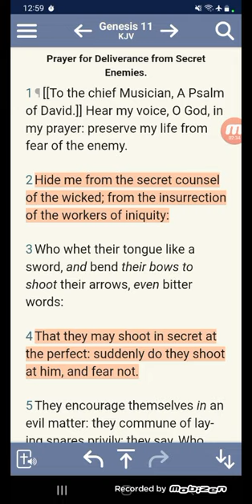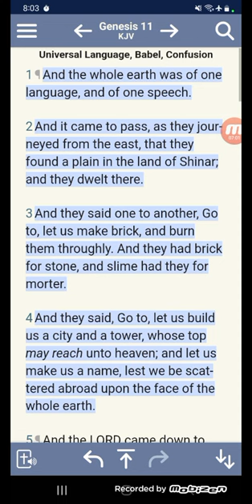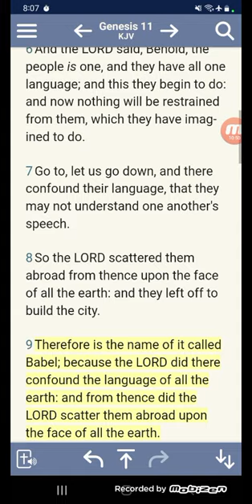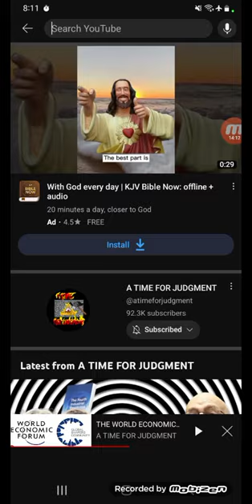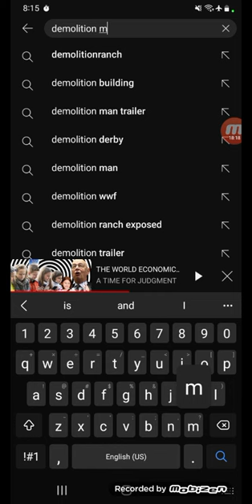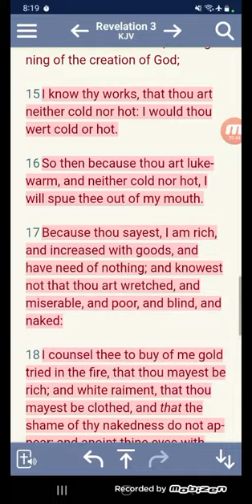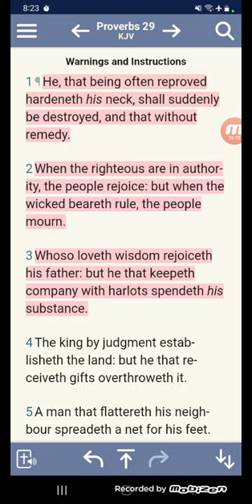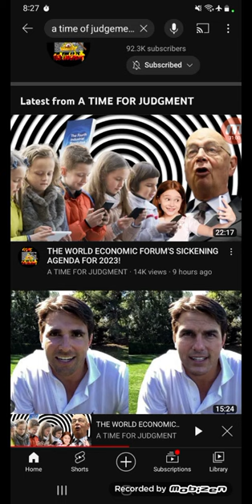THE ELECT WILL BE TRIED 2023 & FUTURE 🔮